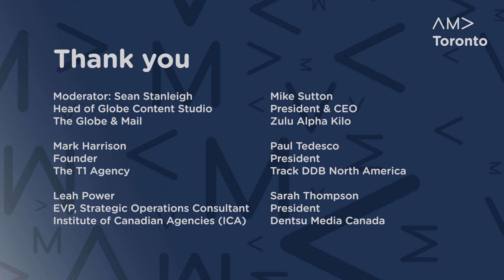Leveraging Data from News Outlets to Create Content (Sean Stanleigh, Head of Globe Content Studio)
The Globe and Mail's Sean Stanleigh talks about leveraging data available at the Globe and Mail to drive value in content marketing for clients at AMA Toronto's 2023 Agency Panel (December 5, 2022).

Videography: Jeffrey Powell

About Sean

Sean Stanleigh is Head of Globe Content Studio, the content-marketing division of The Globe and Mail. His team blends audience data with journalistic intuition and experience to craft great storytelling on behalf of brands, positioning them as thought leaders with influential audiences across multiple platforms. He also hosts the award-winning podcast Industry Interrupted.

Sean has held a number of senior editing roles at The Globe and the Toronto Star in disciplines that include international, national and local news, small business, and entertainment. He regularly appears at events as a host, speaker and moderator. Follow him @seanstanleigh on Twitter and @sstanleigh on Instagram.

About AMA Toronto's Annual Agency Panel Event:

AMA Toronto’s signature, annual Agency Panel explores the opinions and experiences of bellwether marketers from the Canadian agency sector in order to predict and discuss emerging or ongoing trends, as well as challenges and opportunities facing our industry in the upcoming year.

About AMA Toronto:

The Toronto Chapter of the American Marketing Association (AMA Toronto) is a volunteer-run, not-for-profit organization that has empowered business growth and leadership within our community for more than 70 years. AMA Toronto provides opportunities to build professional connections, develop leadership, and accelerate professional knowledge and growth. With more than 20,000 members and 70 chapters across North America, the AMA is the largest marketing association in the world.

Locally, AMA Toronto is a welcoming community, focused on advancing the practice of marketing and the success of marketers in Canada. Internationally, we offer marketing resources and connections that will put you at the forefront of global industry knowledge. We also serve as a gateway for Canadian businesses wanting to grow and expand internationally.

Our goal is to help transform individual marketers into successful business leaders who can succeed on both the local and the global stage.